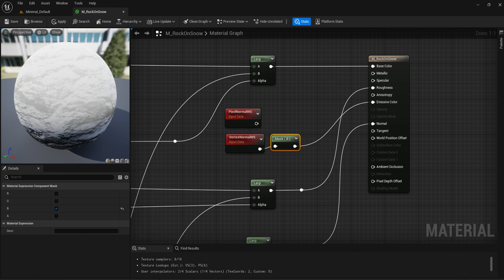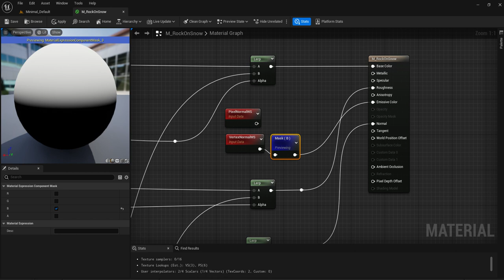157 VertexNormalWSが示す法線方向を確認する Component Mask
p329

確認方法＝component maskをつなぐ。BだけON。
R＝X軸
G＝Y軸
B＝Z軸

B（＝Z軸）だけONのとき＝ノーマルベクトルからZ軸方向の白黒の情報を取得できる
球体の上＝1
球体の真ん中＝0
球体の下＝-1

【0以下の値】
ノーマルから取得される情報は、テクスチャの場合と同じように基準となる値を0とし、-1.0～1.0の範囲になる。（＝注意：0.0-1.0ではない。）